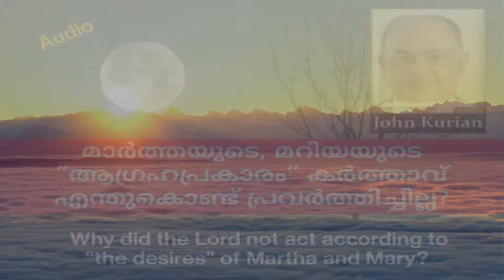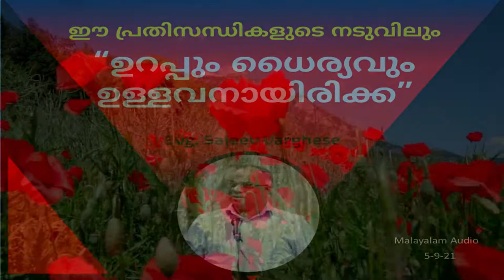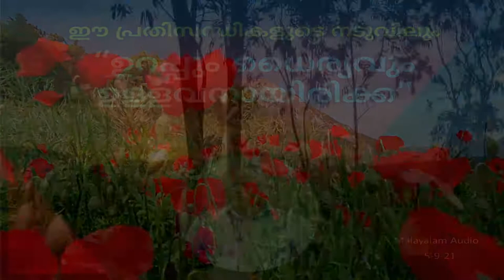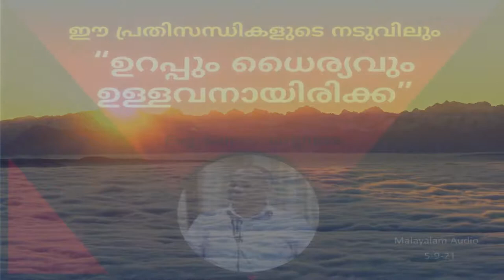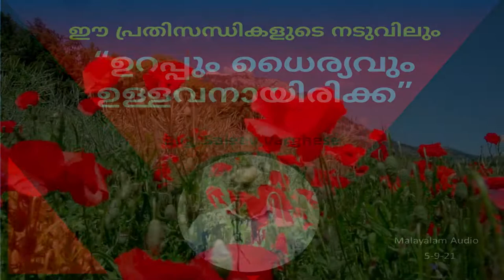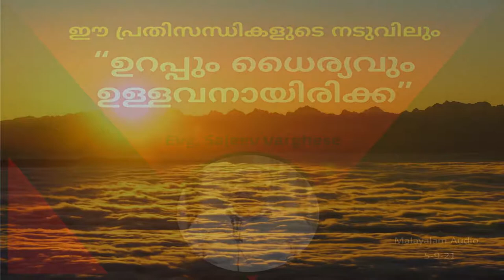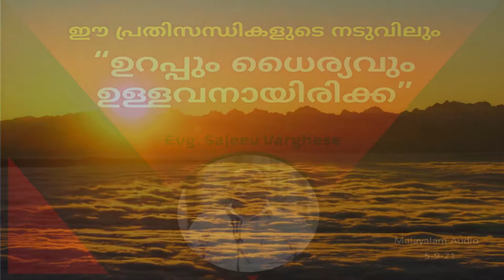Even in the midst of these adversities, be strong and of good courage | Evg. Sajeeve Varghese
ഈ പ്രതിസന്ധികളുടെ നടുവിലും “ഉറപ്പും ധൈര്യവും ഉള്ളവനായിരിക്ക” |   | Even In the midst of these adversities, be strong and of good courage! | Evg. Sajeev Varghese @ Puthuppally Brethren

Short meditation based on the Book of Joshua, Chapter 1,  during the Sunday Home Fellowship (5-9-2021) @ the Christian Brethren Assembly Puthuppally.

Puthuppally Brethren EvgSajeevVarghese EvenInTheMidstOfTheseAdversitiesBeStrongAndOfGoodCourage!